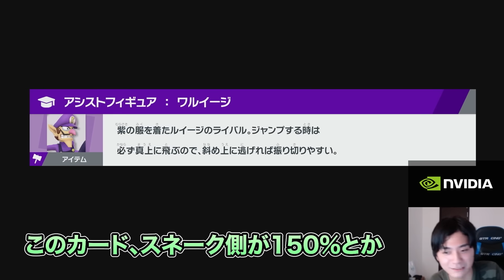開き直りすぎているスネークに出会い思わず笑顔になるザクレイ【スマブラSP】